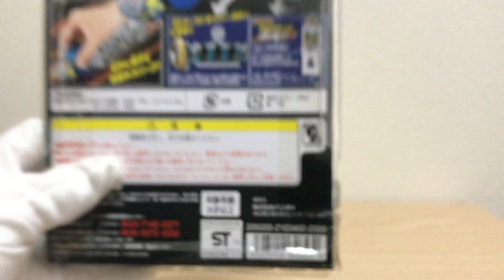仮面ライダーオーズ カンドロイドシリーズ 04 電気ウナギカンドロイド レビュー 変形 セルメダル 缶モードからアニマルメカモード kamen rider ooo umagi candroid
仮面ライダーオーズ カンドロイドシリーズ 04 電気ウナギカンドロイド レビュー 変形 セルメダル 缶モードからアニマルメカモード kamen rider ooo denki umagi candroid review transformation